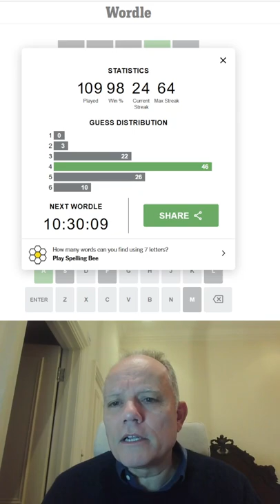Wordle in a Minute - 8th June 2022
Trying to get Wordle solved - in one minute or less - in Hard Mode